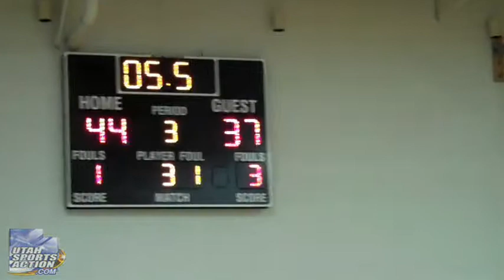High school basketball: Wendover Wildcats vs. Intermountain Christian Lions highlights 12-14-11.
Wendover Wildcats vs. Intermountain Christian Lions Utah high school boys basketball 12-14-11, final score Wendover 56 Intermountain Christian 64. The game was played at Intermountain Christian School, Holladay, Utah.